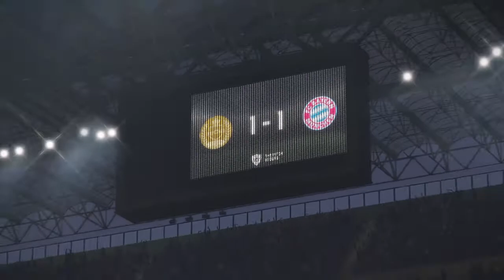Efsaneler beckham ronaldinho